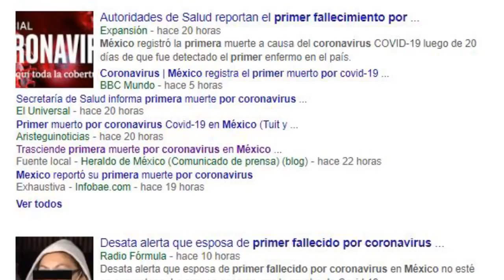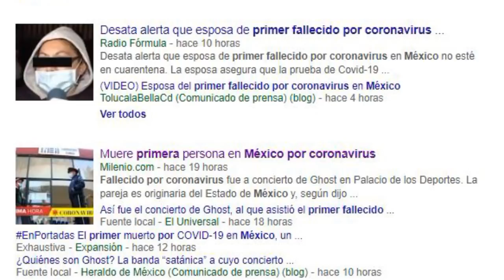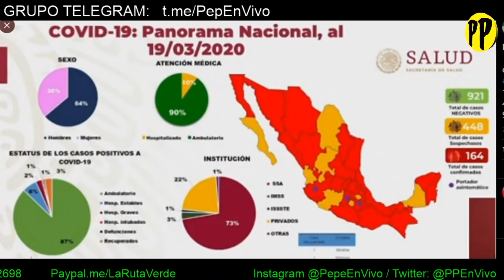AUMENTAN CASOS EN MÉXICO y se REPORTAN 2 PERDIDAS